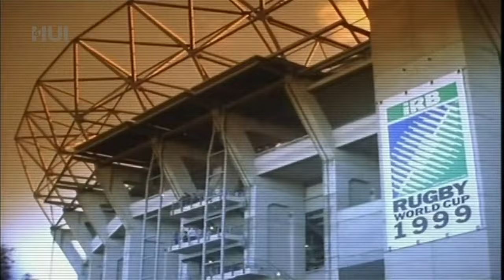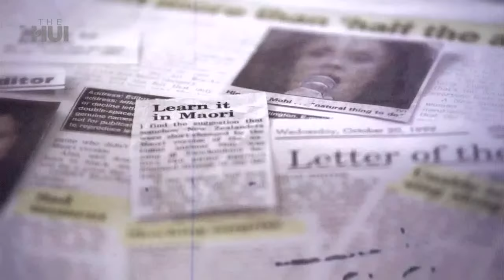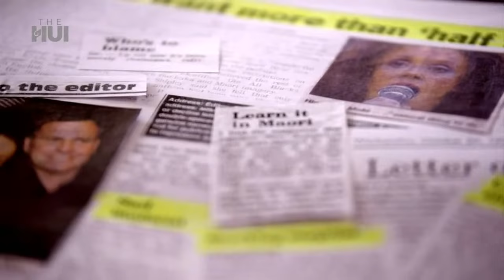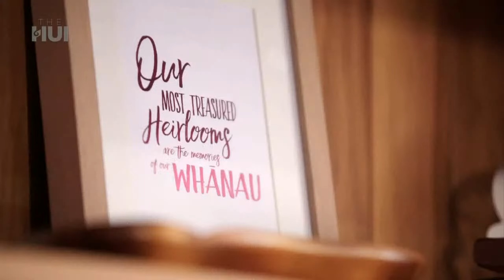Reflecting on Dame Hinewehi Mohi's career-defining moment | The Hui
Dame Hinewehi Mohi reflects on a career-defining moment that changed Aotearoa, and we revisit a kaupapa Māori initiative transforming the lives of at-risk rangatahi.